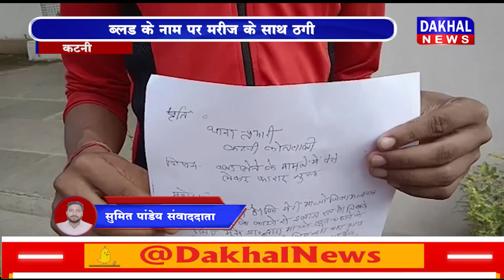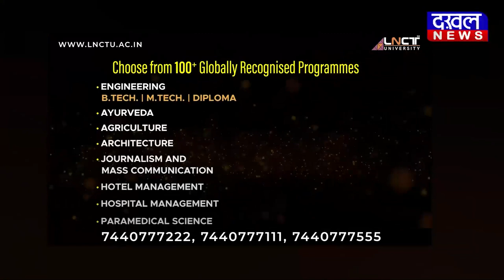DAKHAL NEWS अस्पताल में ठगों का जमघट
कटनी अस्पताल में ठगों  का जमघट
ब्लड के नाम पर  मरीज के साथ ठगी